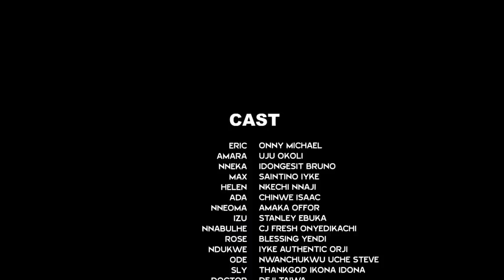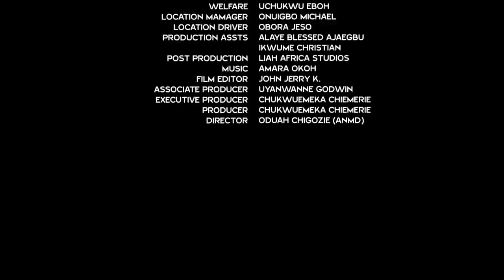First Wife VS Second Wife Season 11&12- New Movie'' Uju Okoli & Onny Micheal 2022 Nigerian Movie